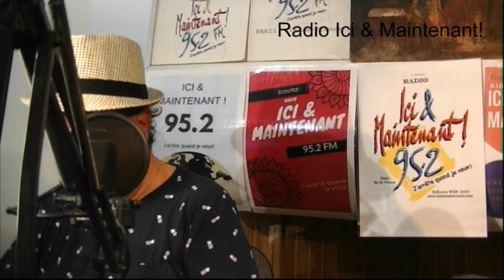si USA va attaquer l'empire Chiites? Maire de Londres & Pakistan chiite...